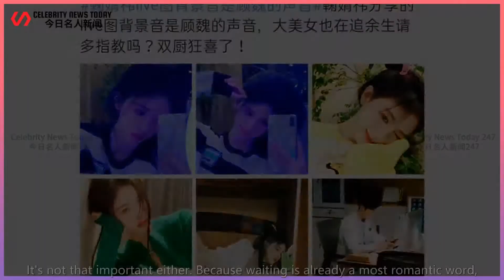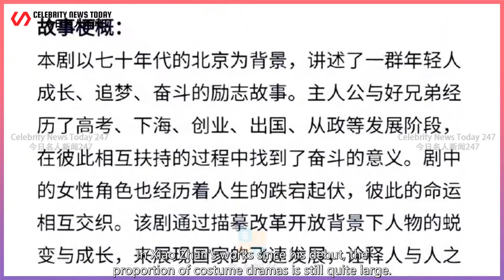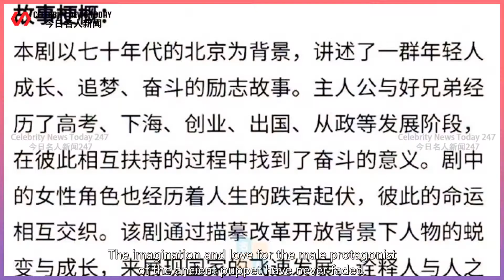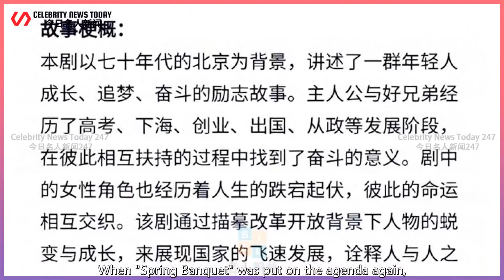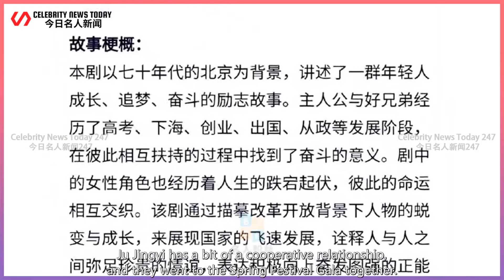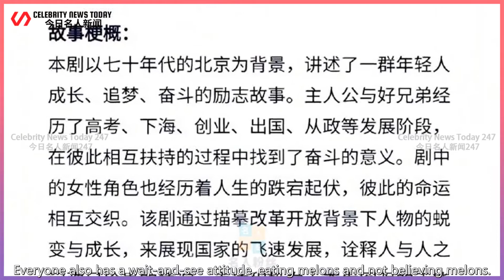Following "Yugu Yaoyao", Xiao Zhan will play the role of an ancient puppet, and the cooperating hero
Celebrity News Today 247 2022/04/21 : Following "Yugu Yaoyao", Xiao Zhan will play the role of an ancient puppet, and the cooperating heroine has become a mystery, and the two little flowers have a high voice. ...
 Following "Yugu Yaoyao", Xiao Zhan will play the role of an ancient puppet, and the cooperating her